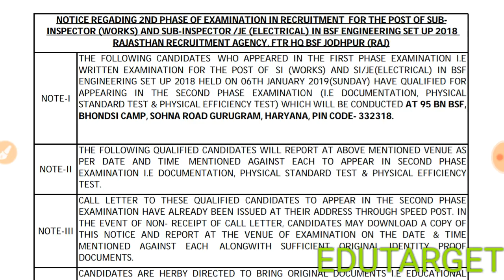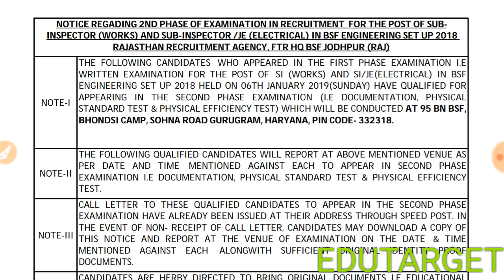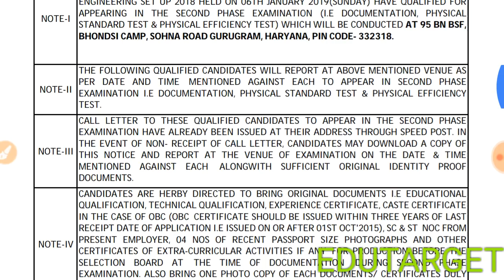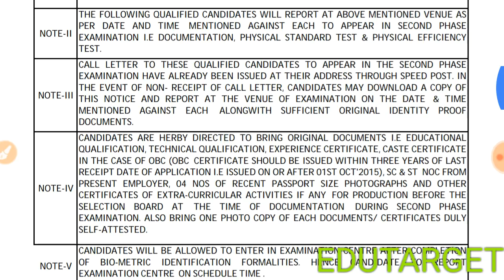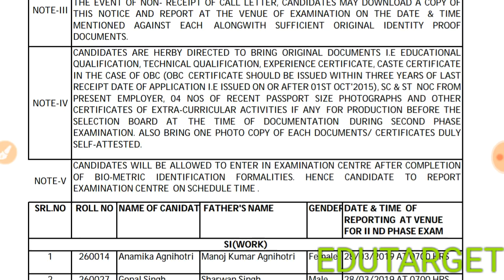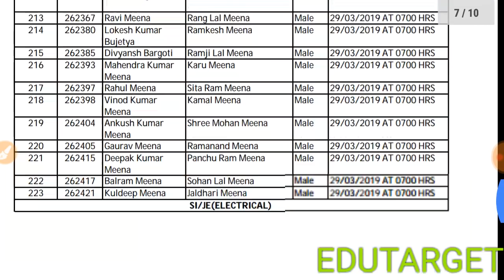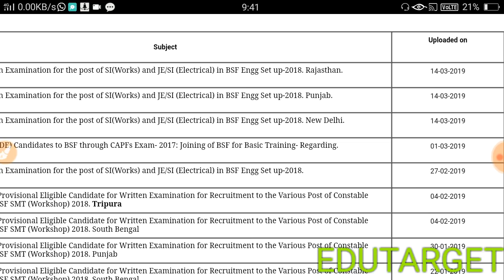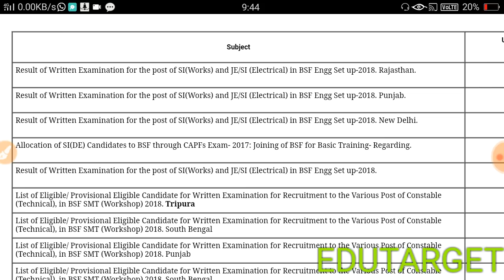BSF SI/JE 2019 PASE 2nd EXAM ADMIT CARD RELISED ON 14 MARCH 2019 // BSF SI/JE IMPORTANT NOTICE OF